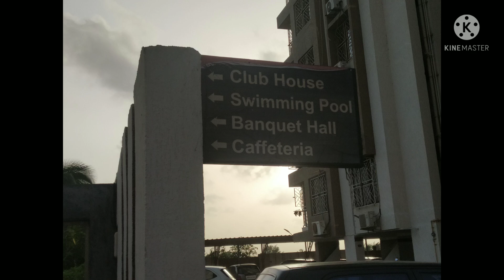મારી સોસાયટીના ગાર્ડન ની ટુર ~મારુ ગાર્ડન tour my society garden # તો ચાલો જોઈએ મારું ગાર્ડન.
મારી સોસાયટીના ગાર્ડન ની ટુર

મારા બીજા વિડિયો  જોવા લિંક પર ક્લિક કરો